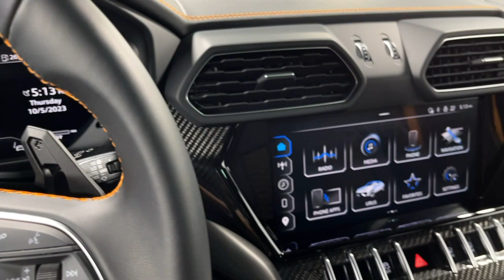2023 Lamborghini Urus S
2023 Lamborghini Urus S, equipped with a 4.0L 657HP V8 Bi-Turbo engine and a 8-speed automatic transmission with AWD and 4-wheel-steering. This Urus SUV is finished in a gorgeous Bianco Icarus (Metallic White) exterior with Nero Ade (Black) Leather interior along with Q-Citura contrast stitching. This Urus S is great condition and comes very well appointed including: +Advanced 3D B O Lamborghini Upgraded Sound System +Taigete 23' Wheels +Park Assistance Package +Q-Citura on Leather +Full Electric Front Seats +Panoramic Roof +Style Package in High Gloss Black +Ambient Light Package +Small Interior Carbon Package +Orange Calipers +Black Roof Rails +Embroidered Lamborghini Crest on Headrest +Seat Belts Arancio (Orange) +Black Matt Exhaust Tips +Optional Stitching +21' Spare Wheel +Floor Mats with Leather Piping +Door Lights Lamborghini Crest +Off-Road Modes with Trailer Hitch Prep +Black Anodized Interior Trim +Multi-Function Steering Wheel +Front and Rear Seat Heaters +Bonnet Air Vents in Shiny Black +Optional Stitching on Steering Wheel +Heat-Reflective Windshield ...Plus Much, Much More!!